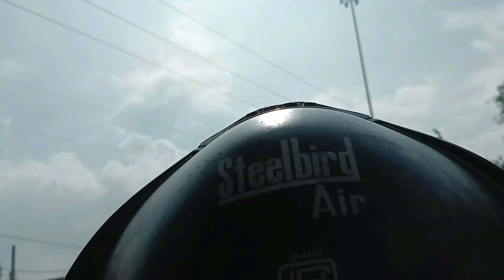Party Volg || Pooja Eagagement ceremony Volg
party volg
eagagement video
ring ceremony